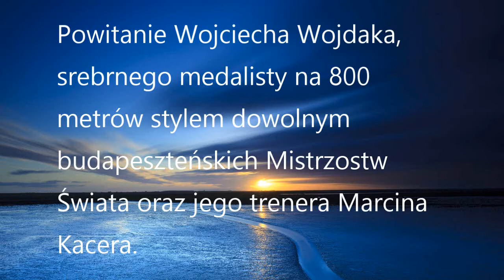Wojtek Wojdak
Przywitanie Wojtka Wojdaka oraz Marcina Kacera w ich rodzinnym Brzesku, po Mistrzostwach Świata w Budapeszcie.